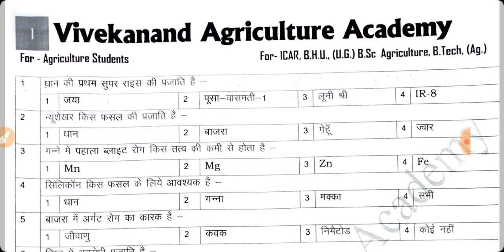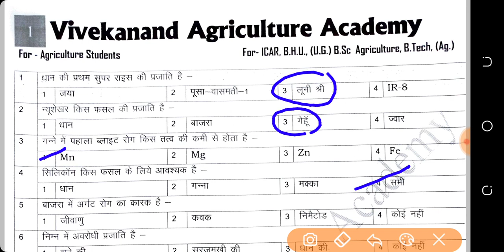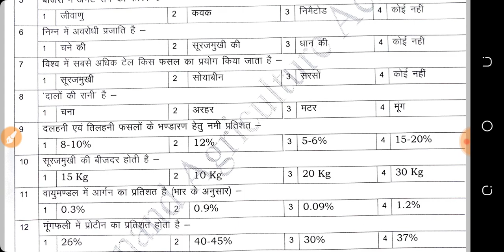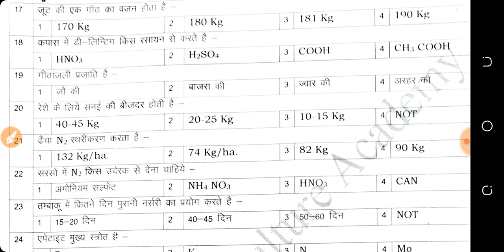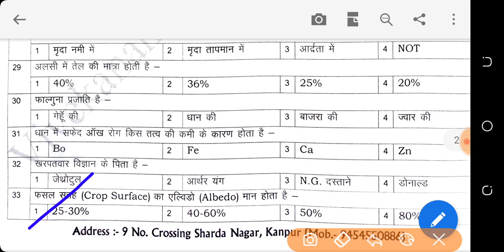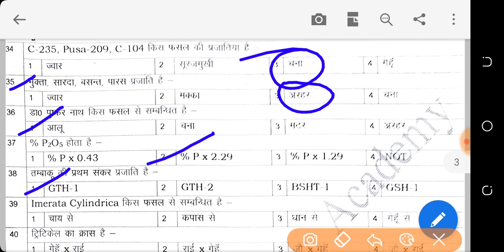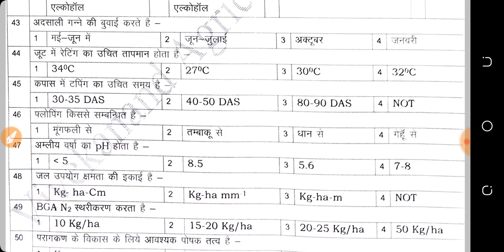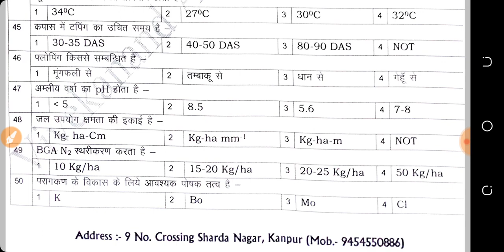important agriculture question for ICAR | BHU || Agriculture questions for agriculture entrance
Hii

ICAR BHU Previous Questions paper

best Chemistry Teacher for agriculture|
Best institute for agriculture in Kanpur|
Chemistry teacher in kanpur|
BHU, ICAR, NEET